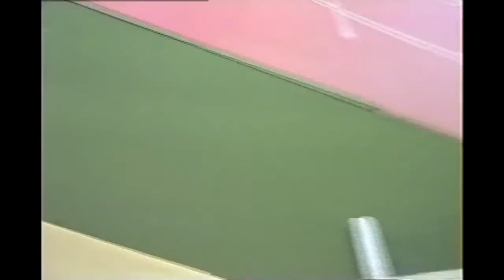Gardner Wartburg vs Horton U Wisconsin 285lbs - Stevens Point Open 1999